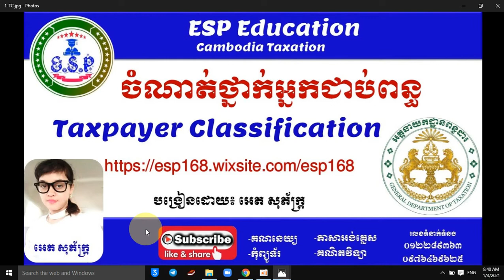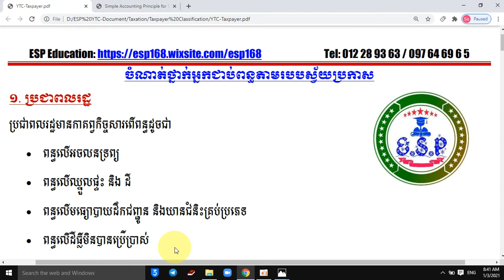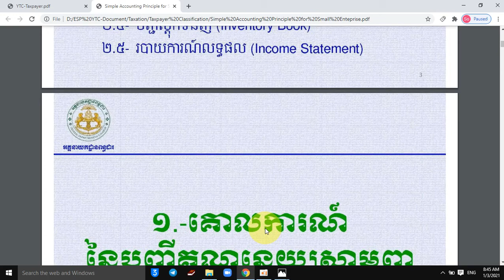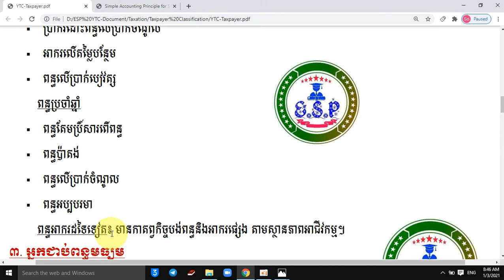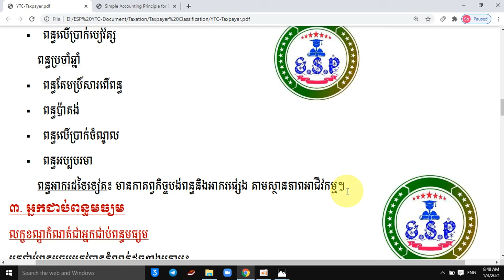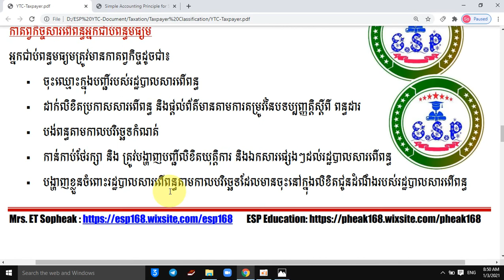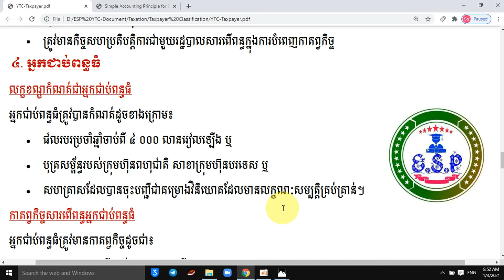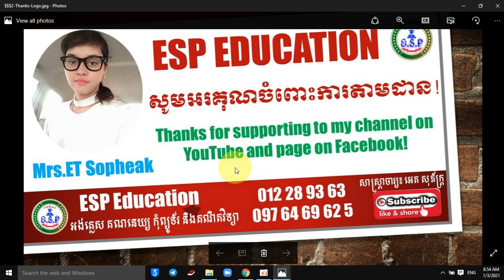FY 2021 Tax #7 ចំណាត់​ថ្នាក់​អ្នក​ជាប់​ពន្ធ​តាម​របប​ស្វ័យ​ប្រកាស​​​ - Taxpayer Classification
🌷ESP Education 🌷
Thanks 🙏 😘
-English
-Math
⛳️ESP Education ⛳️
Thanks